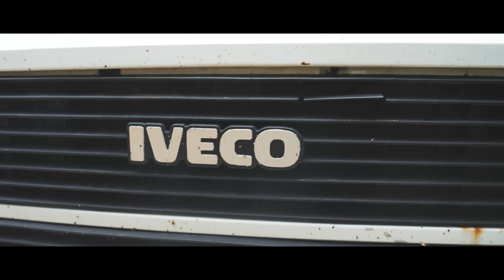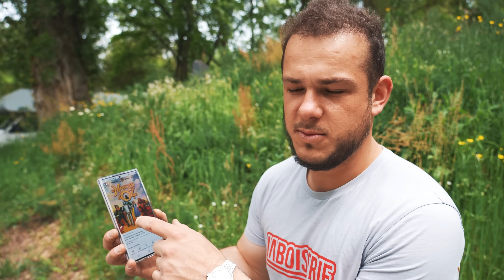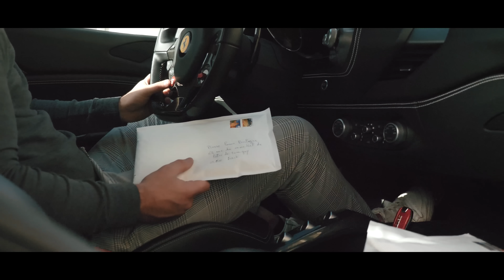Je fais un Wheeling avec ma dépanneuse !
SHIFTECH NANTES
➡️6 rue du carré norgands a SAUTRON
c'est grâce a vous que je peut faire tous ca ne l'oubliez pas !

NOUVELLE COLLECTION DE VÊTEMENTS BOISERIE DISPO !!!

Merci pour ce soutien fou depuis autant de temp !  (sur les yeux du p'tit Dylan c'est fou)

 1 million d'abonnés et c'est juste fou pour moi ! déjà avoir les 100k c'étais juste incroyable donc abonne toi a ma chaine que je pète le 2 million bordel a cul !

C'est donc grâce a vous que j'ai crée mon shop d'airsoft (ESSENCIAL AIRSOFT) et ma marque de vêtements (LABOISERIE) ! deux domaine qui me passionne a mort et que je partage avec vous !
Pour voir tous ce que je partage sur les réseaux c'est juste ICI,